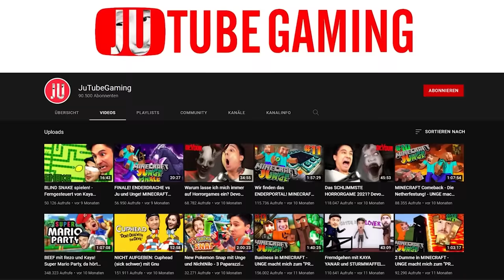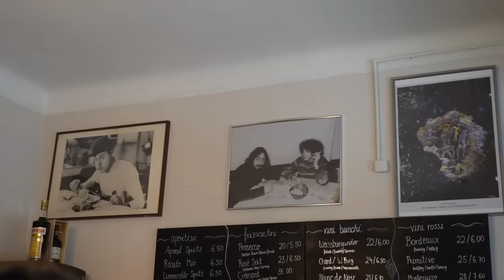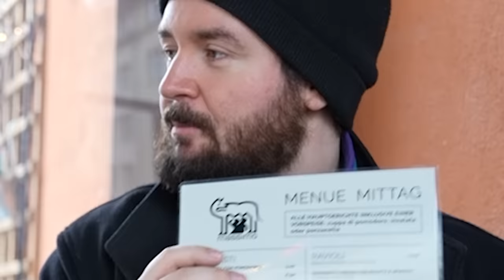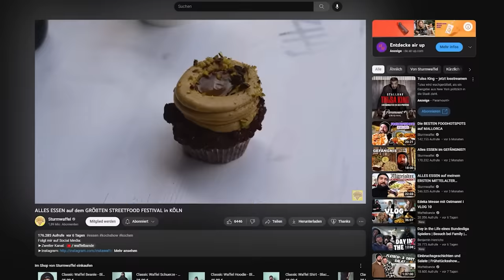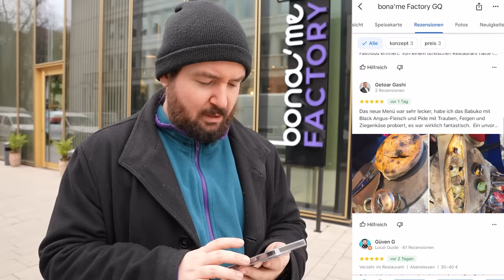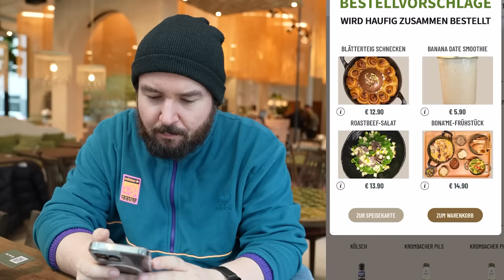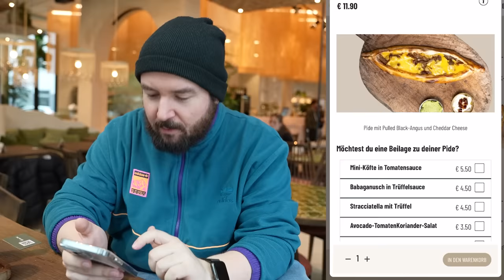3 GEHEIMTIPP Food SPOTS in KÖLN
Supportet mich und meine Partner:
►MERCH**: shop.sturmwaffel.de

Jobs:
►Aktive Ausschreibung:

Equipment-Liste:
♥Waffelbande♥